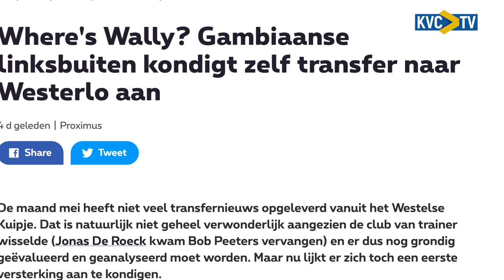Welkom Wally Fofana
Onlangs haalde KVC Westerlo een nieuwe speler binnen: Wally Fofana. In deze video stelt hij zich even kort voor.